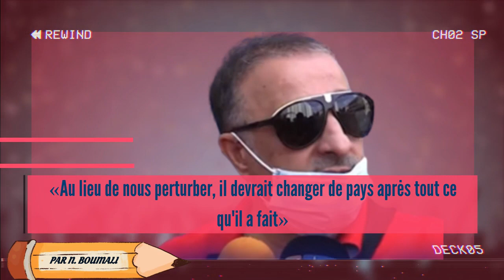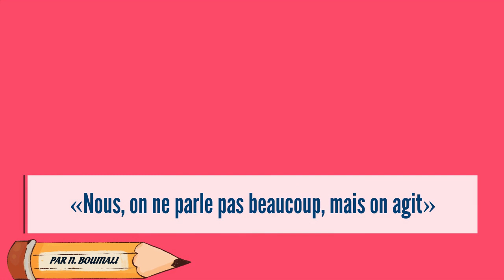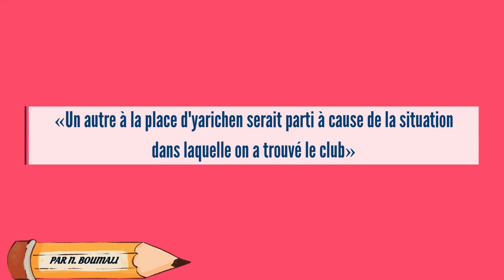jsk | Rachid Azouaou : «ON ENLEVERA MELLAL DE LA SSPA/JSK» | JS Kabylie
jsk aujourd'hui | jsk actualité :
Rachid Azouaou, membre du conseil d'administration, nous a révélé dans l'après-midi d'hier que les dirigeants ont entrepris une action en justice afin d'enlever le président Chérif Mellal de la société par actions de la JSK. Autrement dit, si cela se confirme, Mellal n'aura plus la qualité d'actionnaire. "Comme on l'a enlevé de la présidence du club, on l'enlèvera de la SSPA/JSK. Il ne sera plus actionnaire", a révélé Azouaou qui a joué un grand rôle dans la destitution de Mellal.